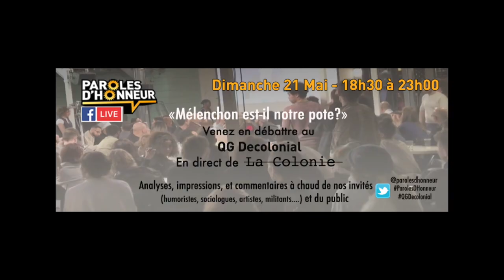"Il y a une renationalisation du politique" Françoise Vergès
🗞️ Achetez le magazine "Nous" ➡️ Françoise Vergès au QG Decolonial 2e tour de Paroles d'Honneur, le 7 Mai 2017

Notre indépendance a un prix. Soutenez ParolesDHonneur !